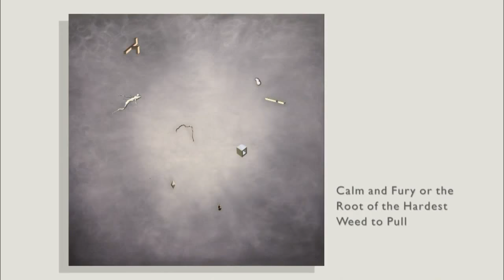NMPBS ¡COLORES!: Painter Laila Cola Weeks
Albuquerque painter Laila Cola Weeks is concerned about how technology causes us to abandon human interaction.

“It seems like we’re changing something fundamental about ourselves in this very moment.”

New Mexico PBS on Facebook
New Mexico PBS on Twitter
New Mexico PBS on Instagram